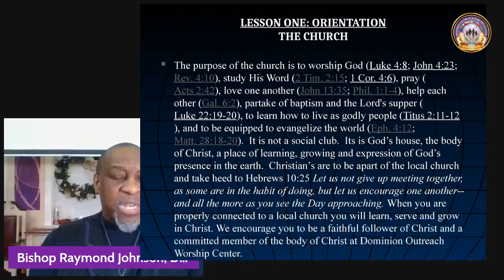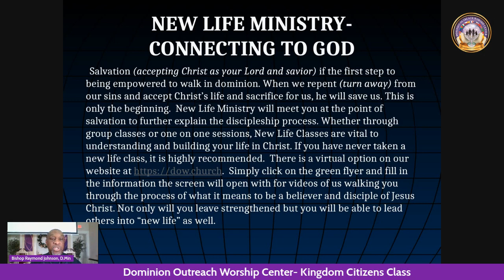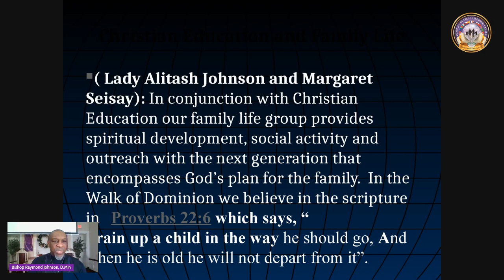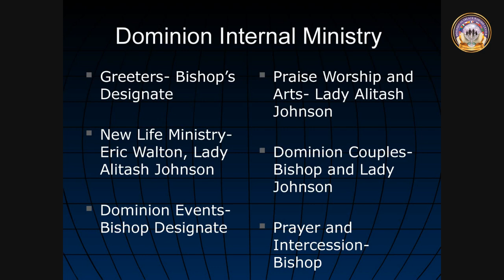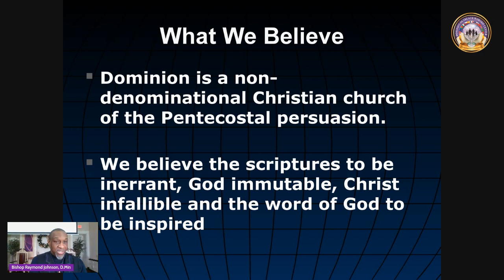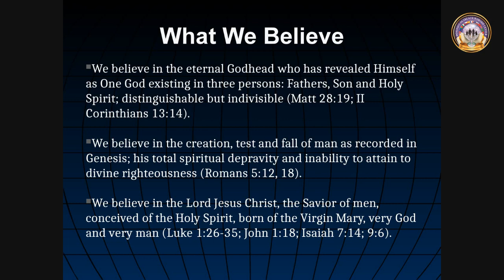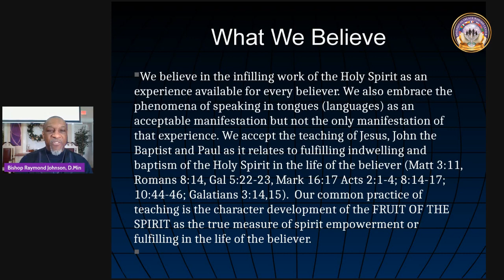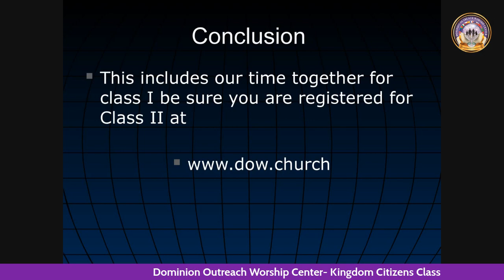Dominion Life Kingdom Citizens Class I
Dominion Heir Kingdom Citizens Class I for new members in the Walk of Dominion